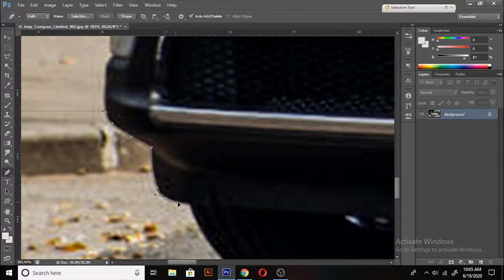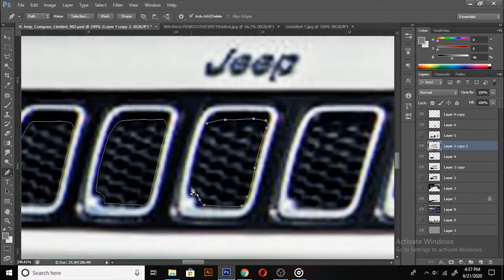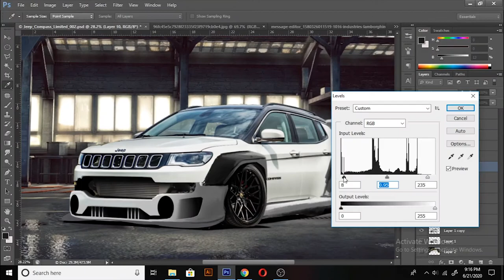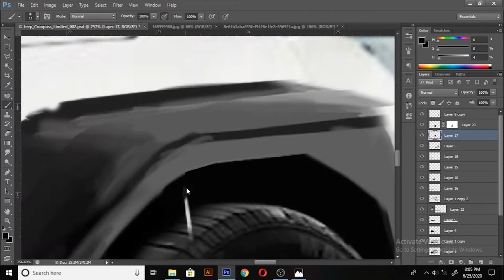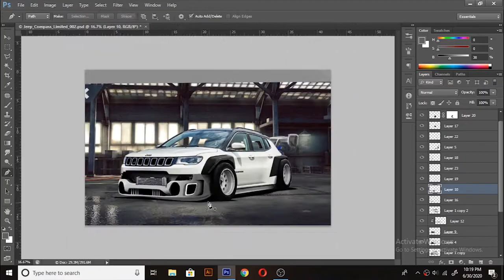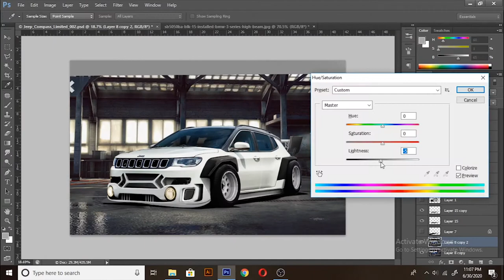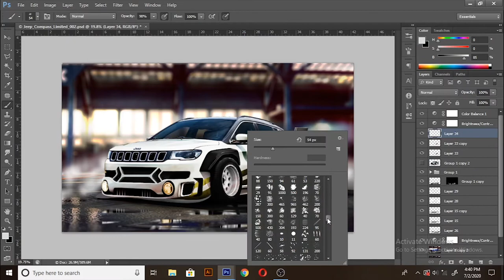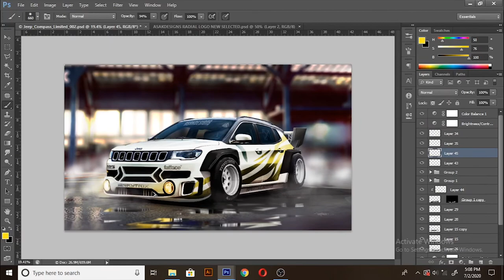COMPASS custom tuning photoshop with ASAKDESIGNS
fundraising for changing my potato pc,
contributions appreciated